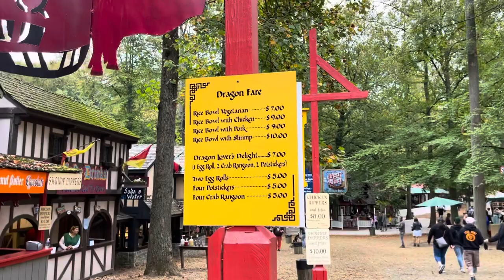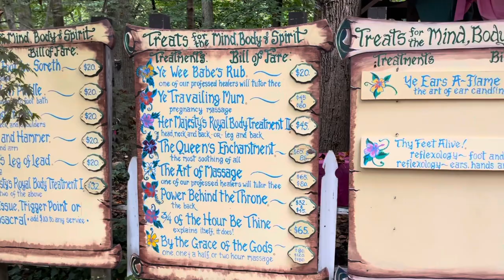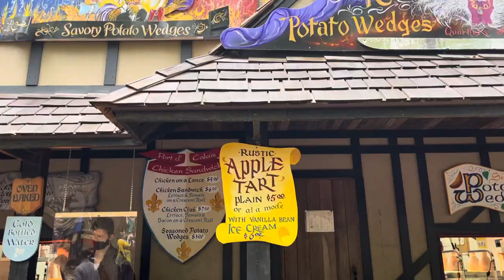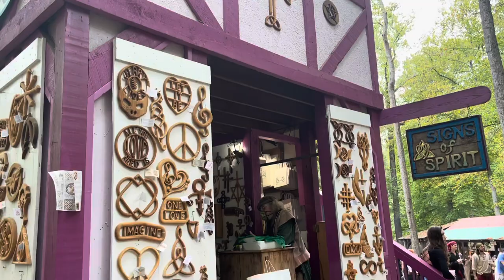MD Renaissance Festival 2021 / POV / Shopping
Travel back in time to 1534
Oxfordshire, England to the annual harvest festival at Revel Grove.
King Henry VIII and his court visit the village and enjoy the festivities.

Maryland Renaissance Festival
1821 Crownsville Rd

Located on 27 acres near Annapolis, MD
140 Artisans
42 food and beverage emporiums
Aug 28 through Oct 24, 2021